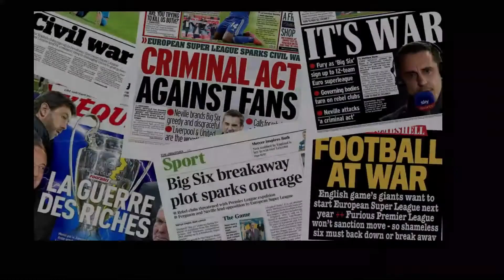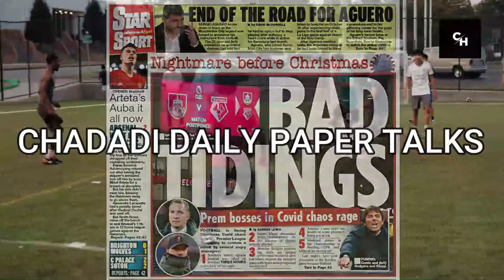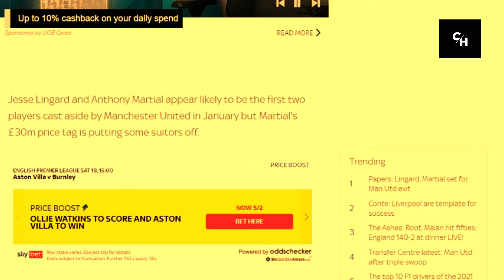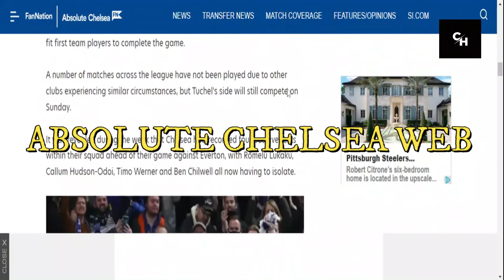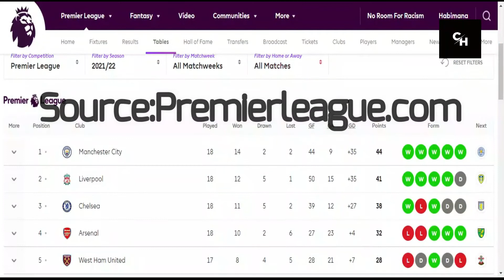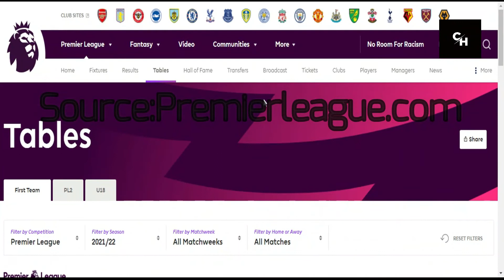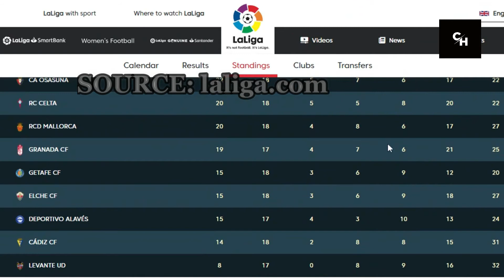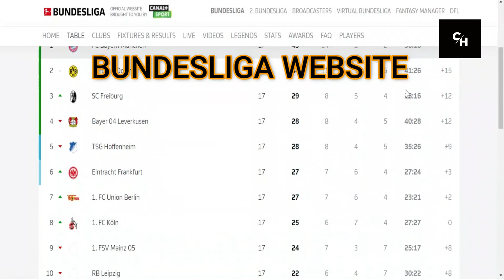MENYA IBYARANZE SHAMPIYONA ZIKOMEYE ZO KU MUGABANE W'UBURAYI MU MPERA ZA WEEK-END